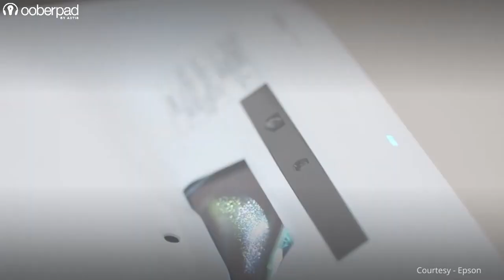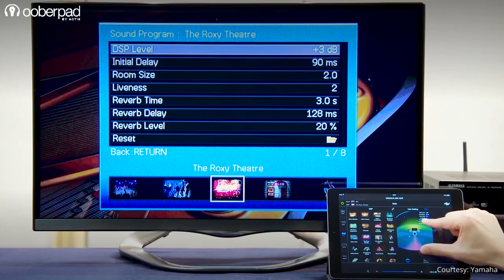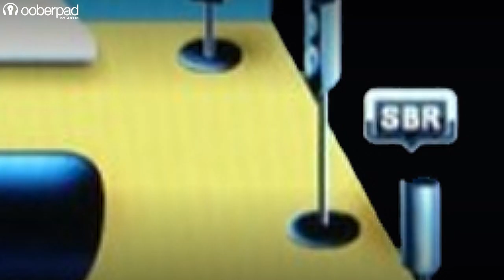Debunking Myths about Home Theaters - Part 3 | Most Common Questions Answered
Welcome to another round of our new series of videos where we debuk various myths and misconceptions many buyers may have about home theater systems.

We have already debunked a few myths in our previous videos linked below 👇

- 𝗖𝗼𝗺𝗺𝗼𝗻 𝗠𝘆𝘁𝗵𝘀 𝗗𝗲𝗯𝘂𝗻𝗸𝗲𝗱 𝗮𝗯𝗼𝘂𝘁 𝗔𝘂𝗱𝗶𝗼 𝗣𝗿𝗼𝗰𝗲𝘀𝘀𝗶𝗻𝗴 𝗮𝗻𝗱 𝗦𝘂𝗿𝗿𝗼𝘂𝗻𝗱 𝗦𝗲𝘁𝘂𝗽
- 𝗙𝗲𝘄 𝗠𝘆𝘁𝗵𝘀/𝗠𝗶𝘀𝗰𝗼𝗻𝗰𝗲𝗽𝘁𝗶𝗼𝗻𝘀 𝗼𝗳 𝗦𝘂𝗿𝗿𝗼𝘂𝗻𝗱 𝗦𝗼𝘂𝗻𝗱
- 𝗗𝗲𝗯𝘂𝗻𝗸𝗶𝗻𝗴 𝗵𝗼𝗺𝗲 𝘁𝗵𝗲𝗮𝘁𝗿𝗲 𝗽𝗿𝗼𝗷𝗲𝗰𝘁𝗼𝗿 𝗺𝘆𝘁𝗵𝘀 𝗯𝘆 𝗢𝗼𝗯𝗲𝗿𝗽𝗮𝗱